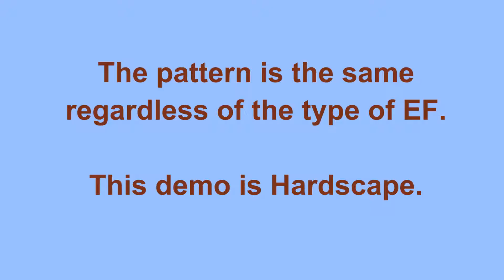ADP LHP - LH1, 2, and 3 Weaves